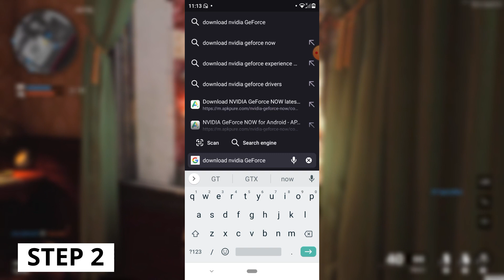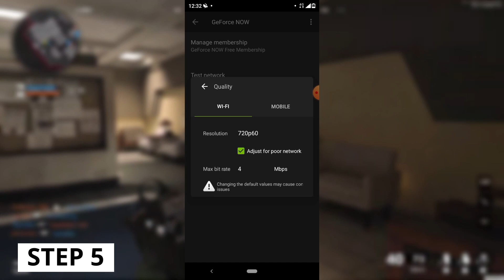How to Play Any PC Game like Cyberpunk 2077, GTA 5 etc. On Your Smartphone at Max Settings [ Hindi ]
Hey guys, in this video I will show how you can play any PC game on your smartphone at max settings for free.
You can play high graphics games like Cyberpunk 2077 and GTA 5 on mobile using the power of cloud gaming.

If you enjoyed this video please hit Like.